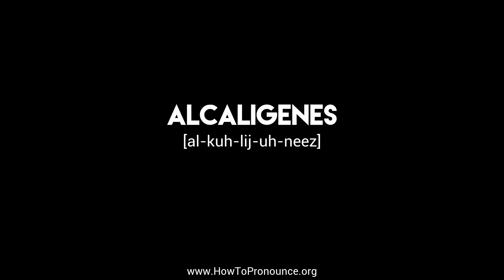How to Pronounce "alcaligenes"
Learn the proper pronunciation of "alcaligenes"